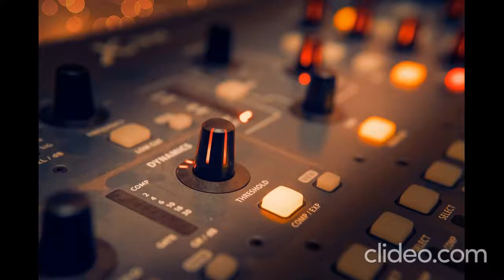Evil laughing sound || scary sound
Thanks for download